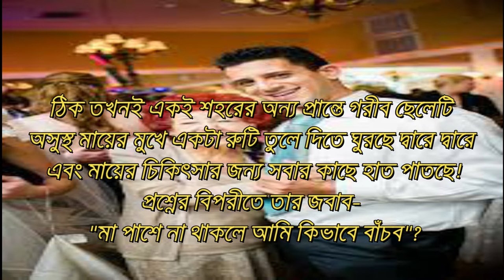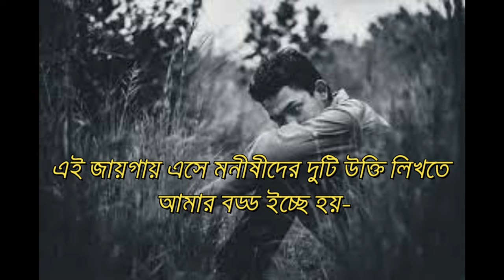🥰আমাদের জীবনে বাস্তব কিছু কথা🥰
রাতের অন্ধকারে সিগারেটের ধোঁয়া উড়িয়ে বেকার ছেলেটি যখন ভাগ্যকে অভিশাপ দিয়ে দেশ ব্যবস্থাকে গালি দেয়!
ঠিক তখনই দেশের কোন প্রান্তে আরেকটি ছেলে সিগারেটের সেলসম্যান হয়ে ঘাম ঝরাচ্ছে! প্রশ্নের বিপরীতে তার জবাব- পরিশ্রমই আমাকে বেকারত্ব থেকে মুক্তি দিয়েছে!
কোন নিষ্ঠুর সকালে কোটিপতি সন্তান যখন বৃদ্ধা মাকে বৃদ্ধাশ্রমে নিয়ে যায়!
ঠিক তখনই একই শহরের অন্য প্রান্তে গরীব ছেলেটি অসুস্থ মায়ের মুখে একটা রুটি তুলে দিতে ঘুরছে দ্বারে দ্বারে এবং মায়ের চিকিৎসার জন্য সবার কাছে হাত পাতছে!প্রশ্নের বিপরীতে তার জবাব- "মা পাশে না থাকলে আমি কিভাবে বাঁচব"?
এই জায়গায় এসে মনীষীদের দুটি উক্তি লিখতে আমার বড্ড ইচ্ছে হয়-
সত্যিকার অর্থে জীবনে কিছু করতে চাইলে; একটা রাস্তা খুঁজে পাবে, আর না করতে চাইলে পাবে শুধুই অজুহাত!পৃথিবীটা ঠিক তেমনি; যেভাবে আমরা দেখি!
সুন্দরভাবে বেঁচে থাকার জন্য রাস্তার অভাব নাই, কিন্তু আমরা সে রাস্তাটা খুঁজে নিতে আগ্রহী নই বরং সব সময় ভাগ্যকে দোষারোপ করি!
কোটিপতি সন্তানটার কাছে মা হয়ত বোঝা! কিন্তু গরীব ছেলেটির কাছে 'মা'ই সব। আর এখানে এসে দ্বিতীয় উক্তিটি একদম মিলে যায়!
ঐ যে, পৃথিবী। ঠিক তেমনি; যেভাবে আমরা দেখি!
তাই বলি উদ্যোক্তা হন ।পরিশ্রম করুন। ভাগ্য দোষারোপ করে নয়।বরং কর্মের মাধ্যমে ভাগ্য পরিবর্তন করুন। আবার বিজয় হোক কর্মের মাধ্যমে।